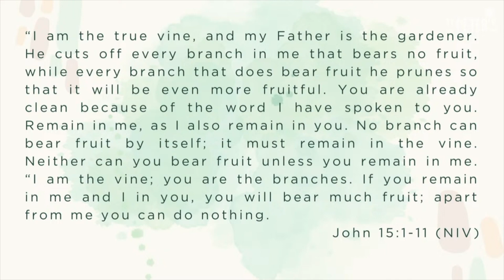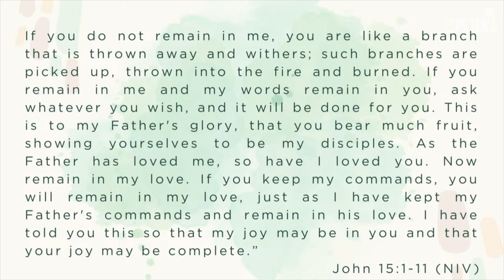Helen Garratt | Fruitfulness and Jesus | 3rd September | St Peter's Brighton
We meet on Sundays at St Peter’s, and during the week in small groups all over the city. Every year, hundreds of people explore faith in Jesus through our Alpha courses.

People from all walks of life are finding Jesus, finding life and finding a home.

We’re here for the long haul. And we’re just getting started. Partnering with God to make Brighton the place it was always intended to be: vibrant, creative, beautiful, safe.

A city where everyone loves God and loves their neighbour.